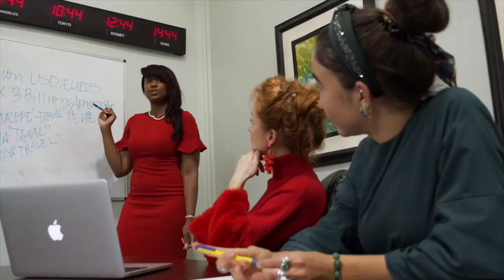Comment faire fuir ton client idéal en 2 points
Savoir faire des gâteaux beaux et bons ne suffiront pas pour devenir un cake entrepreneur.
Je t'aide à devenir Cake Designer Pro et Rentable en 5 étapes grâce à un accompagnement complet.

Rejoins mon groupe privé sur Facebook pour commencer et visite mon site internet
Dans cette vidéo, je te donne mon conseils sur le choix du type de fleur à adopter en cake design selon le budget de ton client. Je ne parle pas du tout de la matière des fleurs (fleurs fraîches, comestibles, non traitées, artificielles ou bio etc...)

00:00 la question à se poser
00:22 générique
00:47 Intro
01:19 le contexte de cette question
02:19 la solution que je recommande pour les fleurs en cake design
04:29 Ce que je n'aborde sur les fleurs en cake design
05:36 Fin

Si tu souhaites rejoindre mon nouveau groupe privé de CAKE DESIGNERS AMBITIEUX dont la mission principale sera de t'emmener à un autre niveau dans ton activité dans les prochains mois, 🎁 l'inscription est GRATUITE à cette adresse web

Hello ! Je suis Fany Nwamara, entrepreneur multi-passionné et stratège en cake business.

Biologiste de formation universitaire, j'ai un CAP en Pâtisserie, un talent pour le Cake Design Haut de Gamme, un certificat en étude entrepreneuriale et une expertise en Marketing et Communication Digitale.

Grâce à mes multiples casquettes, j'accompagne des femmes (et hommes) en reconversion PRO à lancer et/ou développer une entreprise prospère en cake design, en vendant des oeuvres d'art sucrées à des prix qui honorent leur talent, leur personne et leur précieux temps.

Au travers de mes vidéos publiques et de mes emails privés, je te partage des conseils et des secrets pour lancer et développer une entreprise rentable et prospère en cake design en vendant tes gâteaux à des prix qui honore ton talent, ta personne et ton temps.